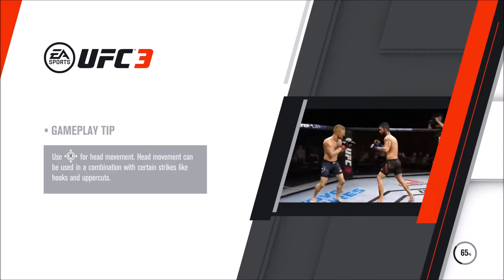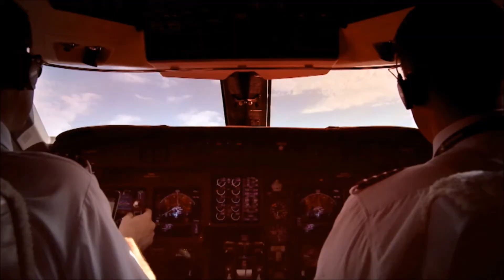UFC 3 Heavyweight Career Mode Walkthrough Part 1 - A NEW FACE!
Hey there guys and welcome to UFC 3! this is the third career mode on my channel and in this one we will be playing the heavyweight weightclass. We will be fighting the likes of Stipe Miocic, Francic Ngannou, Derrick Lewis & Mark Hunt!